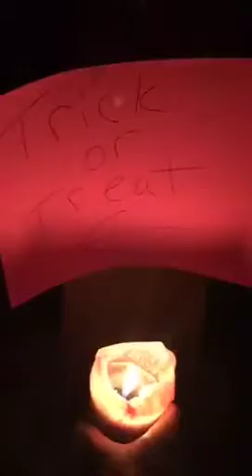Halloween surprise for trick or treaters